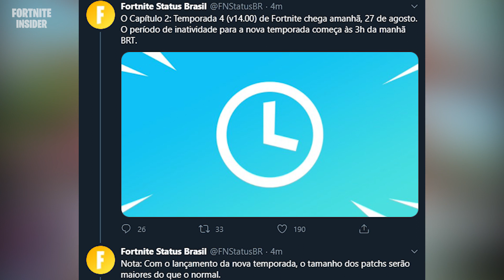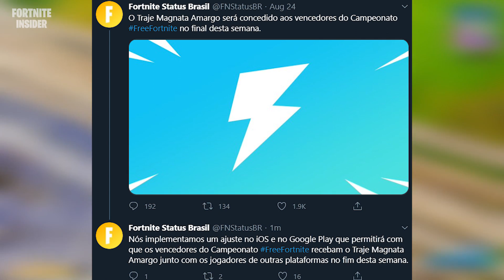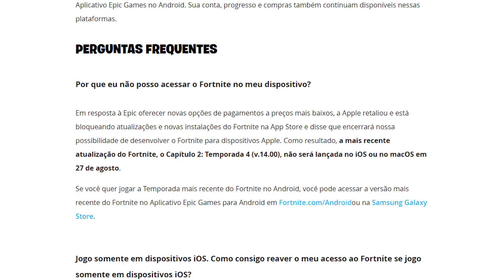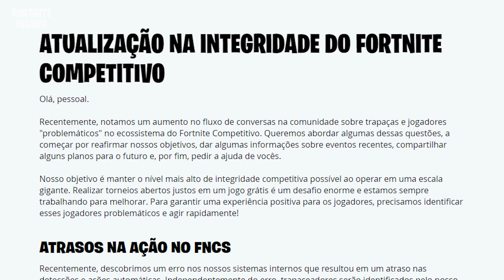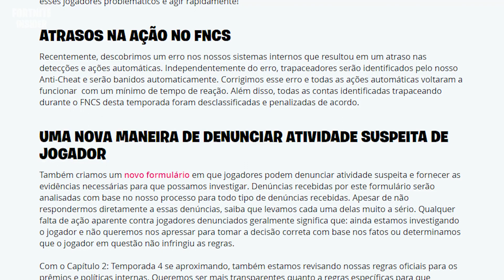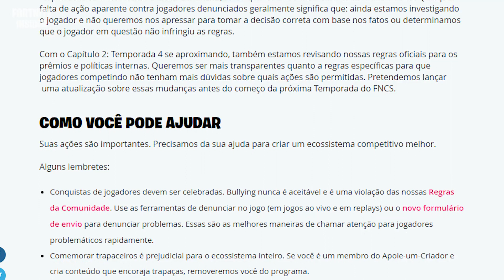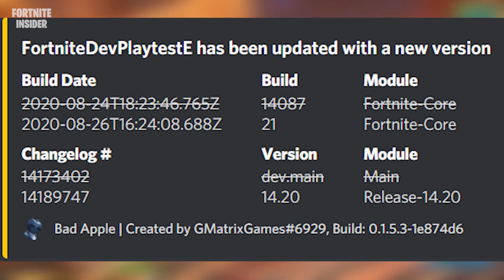FORTNITE - HORA DA ATUALIZAÇÃO, SKIN GRÁTIS CONFIRMADA e DESAFIOS TEMPORADA 4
❤️ USE o código: INSIDEROFICIAL na loja de itens e salve os gnomos!